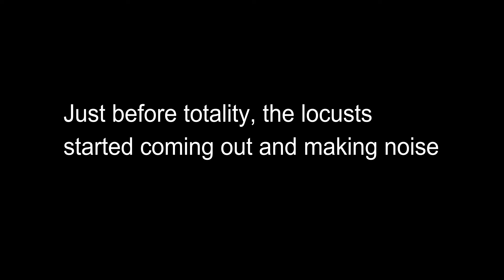Solar Eclipse 2017 Totality in Missouri - Midwest America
🔥 Glasses for Looking At Sun!
🔥 Solar Eclipse Book 2024

🔥 Handheld Weather Station
🔥 GoPro Action Camera
🔥 Storm Lightning Detector

Today we headed down to Manchester, MO to few
On Monday, August 21, 2017, all of North America will be treated to an eclipse of the sun. Anyone within the path of totality can see one of nature’s most awe-inspiring sights - a total solar eclipse. This path, where the moon will completely cover the sun and the sun's tenuous atmosphere - the corona - can be seen, will stretch from Lincoln Beach, Oregon to Charleston, South Carolina. Observers outside this path will still see a partial solar eclipse where the moon covers part of the sun's disk.
In this series of still from 2013, the eclipse sequence runs from right to left. The center image shows totality; on either side are the 2nd contact (right) and 3rd contact (left diamond rings that mark the beginning and end of totality respectively)
Image Credit: Rick Fienberg, TravelQuest International and Wilderness Travel
Figure 1- In this series of still from 2013, the eclipse sequence runs from right to left. The center image shows totality; on either side are the 2nd contact (right) and 3rd contact (left diamond rings that mark the beginning and end of totality respectively).
Who Can See It?
Lots of people! Everyone in the contiguous United States, in fact, everyone in North America plus parts of South America, Africa, and Europe will see at least a partial solar eclipse, while the thin path of totality will pass through portions of 14 states.

This celestial event is a solar eclipse in which the moon passes between the sun and Earth and blocks all or part of the sun for up to about three hours, from beginning to end, as viewed from a given location.  For this eclipse, the longest period when the moon completely blocks the sun from any given location along the path will be about two minutes and 40 seconds.  The last time the contiguous U.S. saw a total eclipse was in 1979.